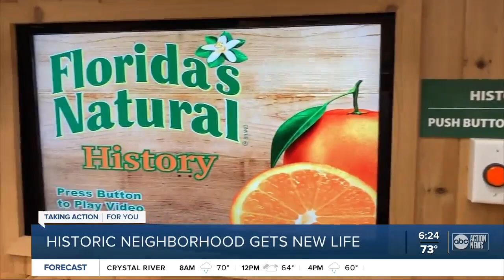Lake Wales revitalizing historic Black neighborhood with bold street mural by artist E.J. Nieves